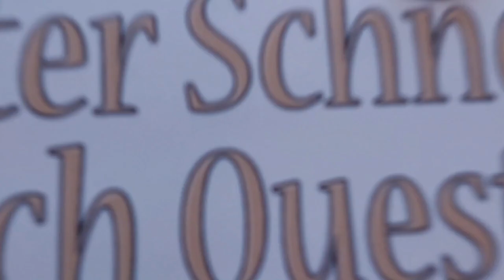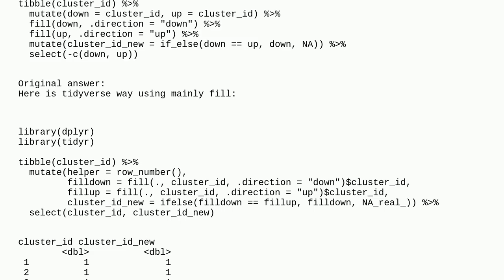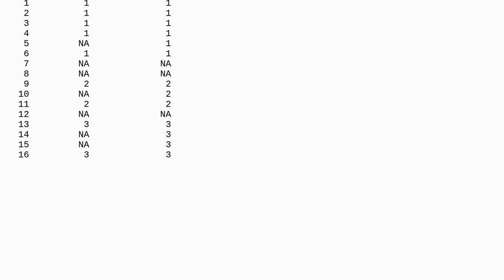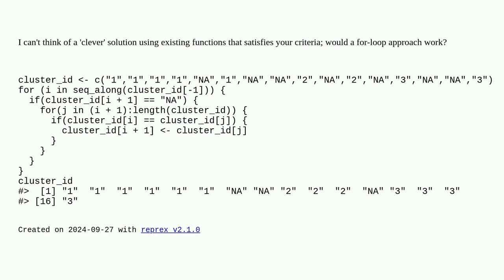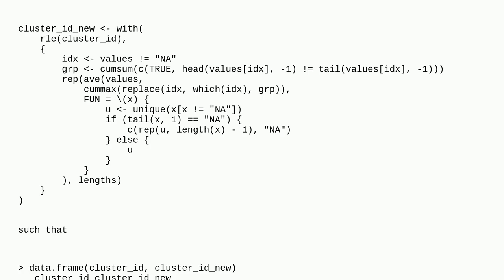Replacing NA's within a set of similar values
A special thanks goes out to the community

  na substitution dataframe r